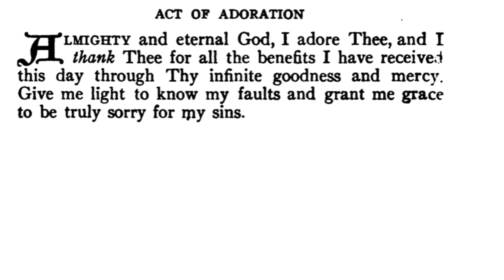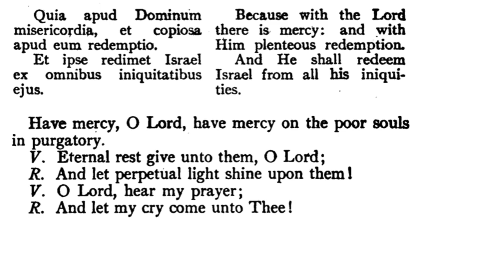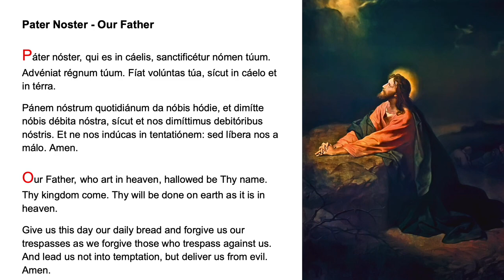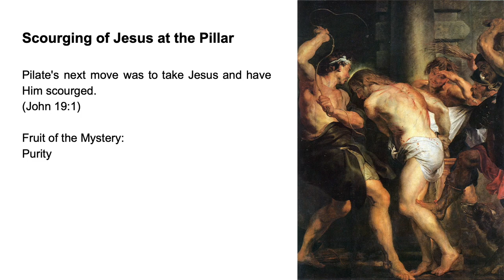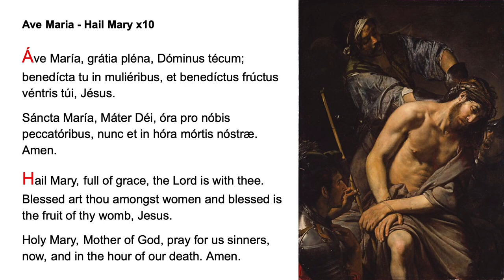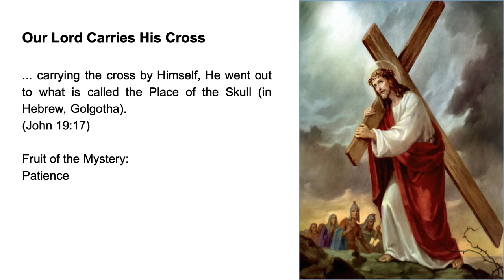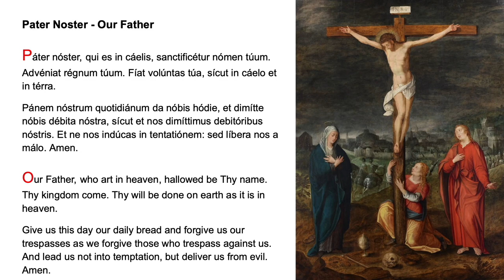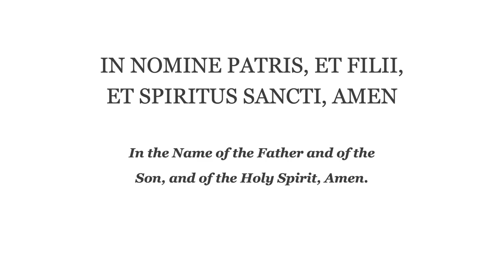❤️ Evening Prayer Fr Lasance + Rosary in Latin Sorrowful Mysteries ❤️